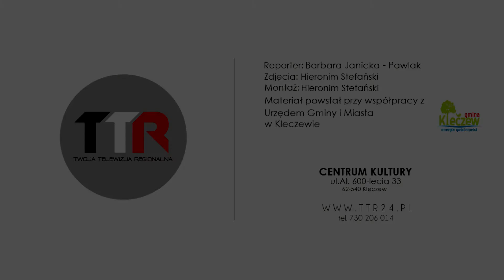Zapraszamy do kina "Zachęta" | TTR24.pl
Zapraszamy do kina "Zachęta"! Jest co oglądać!